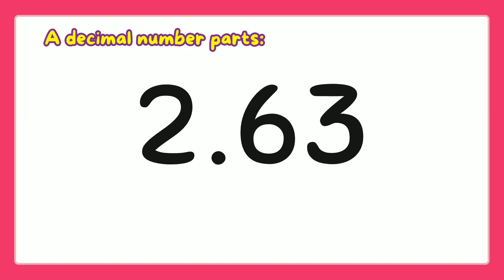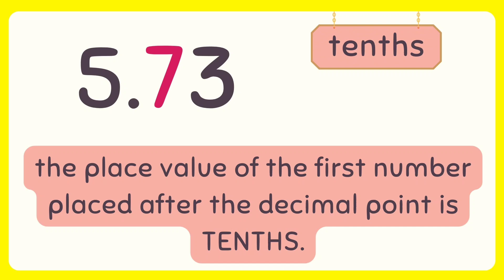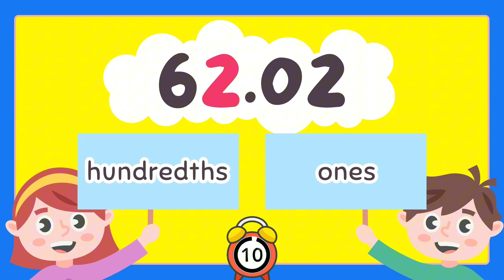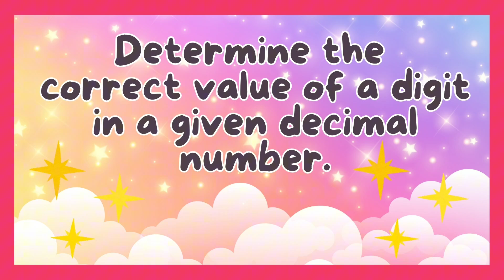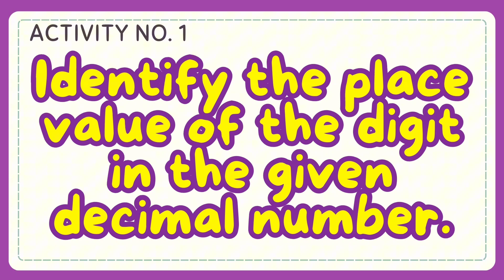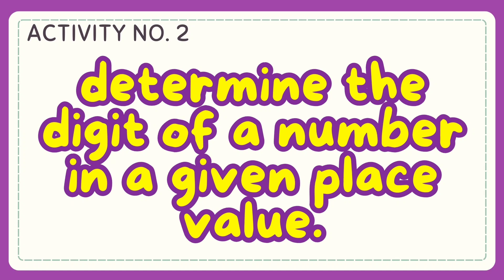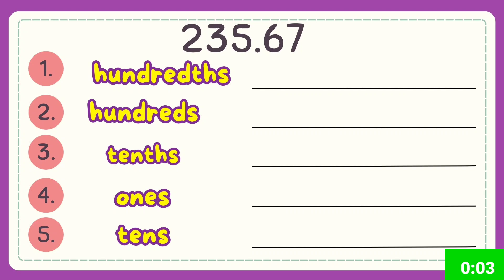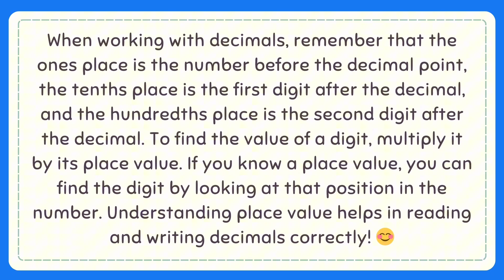Place Value and Value of a Decimal Number Grade 4: Q4- Lesson 9 MATATAG Curriculum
Hello! Welcome to this channel. Here’s another video on how to know how to determine the Place Value and Value of a Decimal Number. I hope that this video will help you in your lesson. Thank You.